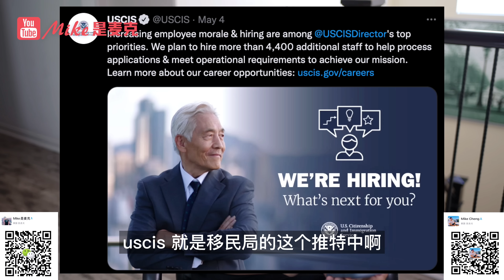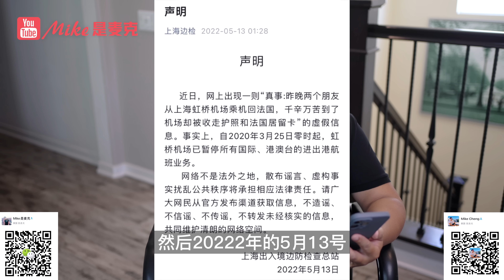最新移民信息分享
还能不能出来？最新移民信息分享。

Hi, 我是生活在美国的Mike
80‘后 分享移民生活日常

Line: Mike Cheng
WeChat：mikecheng1111

📷相机：Nikon D750   SONY ZV-E10   GoProHero9
📱手机：iPhone 12 Pro and iPhone 13 Pro Max
💻电脑：MacBook Pro (13-inch, M1, 2020)
💻剪辑：Final Cut Pro
⬇️素材：videvo.net